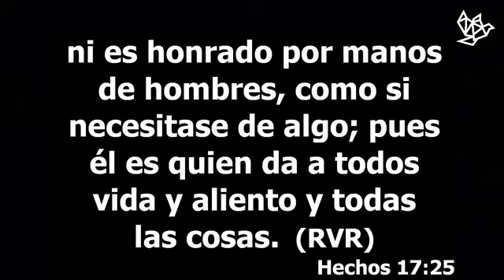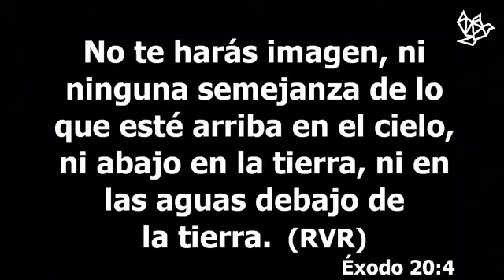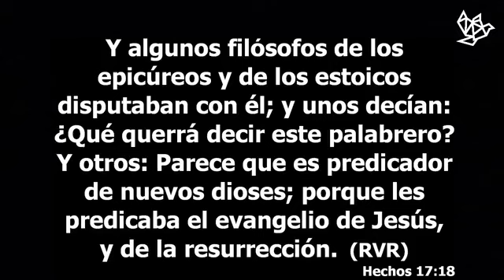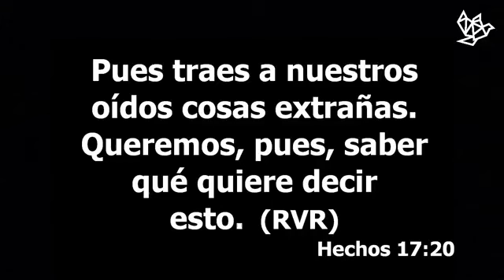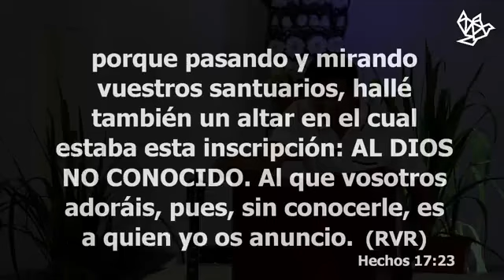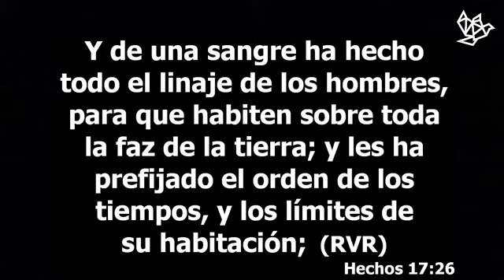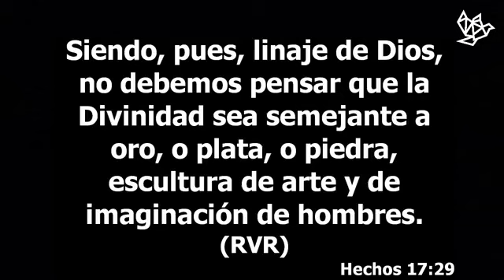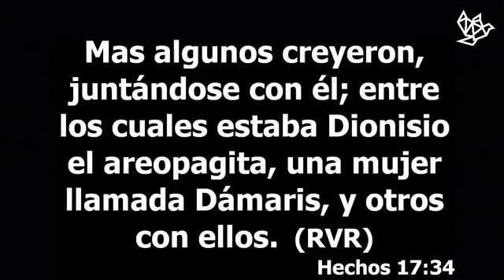Hechos 17:16-34 EN ATENAS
EN ATENAS
Hechos 17:16-34
Enseñanza bíblica